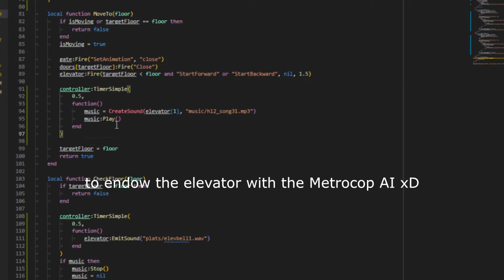Map Logic Controller - Lua Inputs/Outputs (metropolice elevator)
Server-side point entity in Garry's mod that makes possible to setup the Inputs/Outputs logic in Lua scripts for map entities. Thanks to this, you can easily configure the complex logic of mechanisms, elevators, doors, combination locks, trains - everything that in Hammer turns into a living hell of dozens of logic entities, millions of outputs, and is often an impossible task.